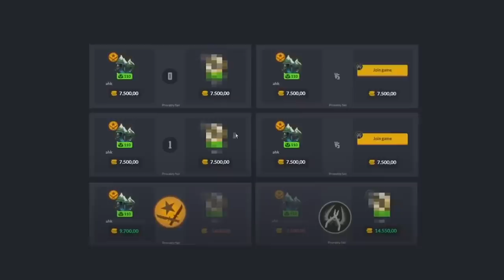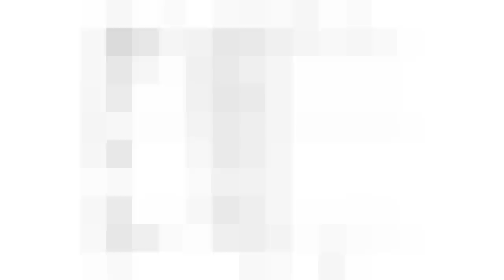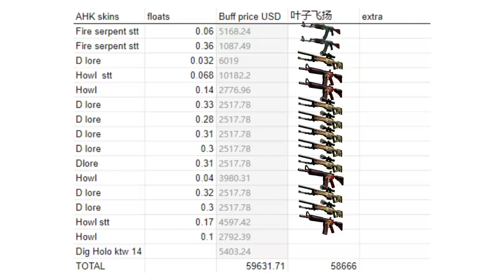Ahk fez acordo com CHINÊS e comprou a SKIN mais cara do BRASIL... (veja a negociação)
Ahk comprou a skin mais cara do Brasil fechando negócio com um chinês no CS:GO